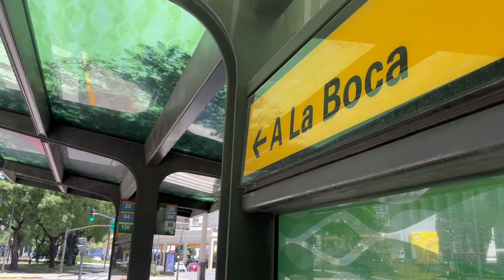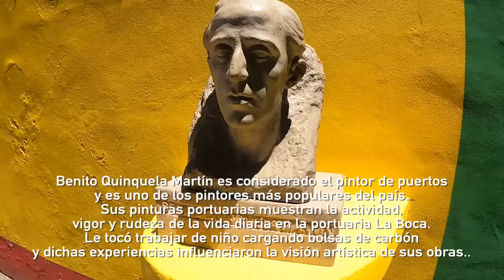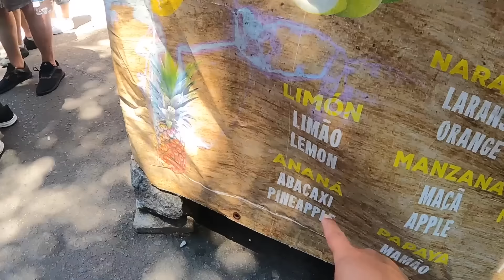Argentina me llevó a LA BOCA de Buenos Aires | Japonés reacciona a FERNET por primera vez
👇 COMIDA CALLEJERA de todo el PLANETA 👇🌍

🍌Quién soy?
Soy Japonés! Quiero compartir muchas experiencias de Japón; cosas cotidianas, comida, cultura, lugar atractivo, etc.

Estaba viajando por los países latinos grabando muchas cosas interesantes 📸